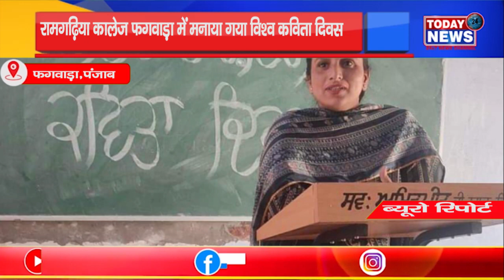पंजाब- रामगढ़िया कॉलेज फगवाड़ा में मनाया गया विश्व कविता दिवस